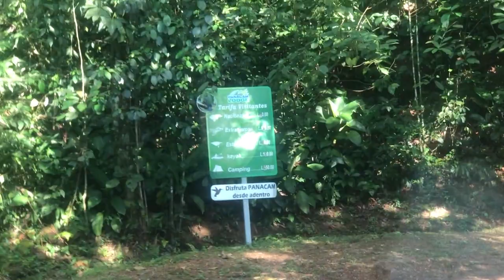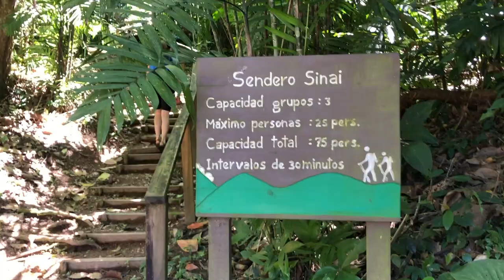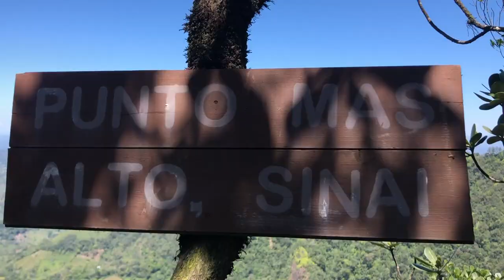VanLife Honduras | National Park Azul Meambar, Green Honduran Nature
Honduras nature is treating us well! We ditched our original plan and decided to check out the infamous Honduras.

We got some suggestions from locals and headed three hours north of Tegucigalpa to Azul Meambar National Park for some quality hikes with our travel pets.

Beautiful, safe places are ahead!

Resources :
The app iOverlander helped us find this spot.